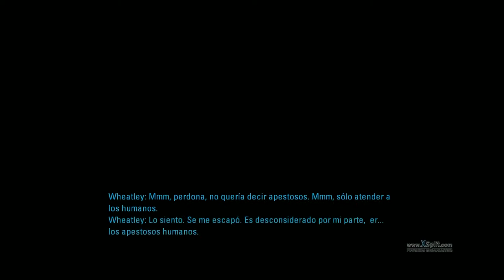Portal 2 cap. 6-Fuera de frecuencia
Ehteee, perdonà que te diga, sos una pelotuda, GlaDOs, pero ehtà bien porque no podeh ehcuxarme. Ehte assento ehtà fuera de su frecuéeensia, boluda. ¡Ahora, Chellvere, ehcapemos sin cindision! Salgamos de Aperture, pero no te creah cuando dise que ehta es la ultima prueba y hay siervos. ¡Eh una trampa! ¡Like por el asento argentino y la ehcapada épica! Y para más Portal 2 epiquérrimo.

¡Chevere!